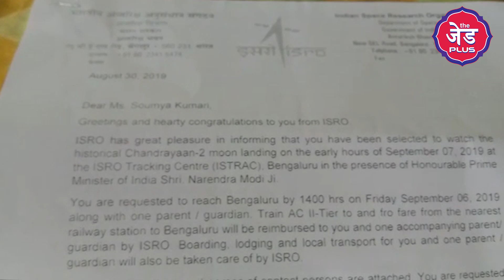ISRO ने Bihar की Soumya को PM Modi के साथ Chandrayaan 2 की Live Moon Landing देखने क्योंं बुलाया?